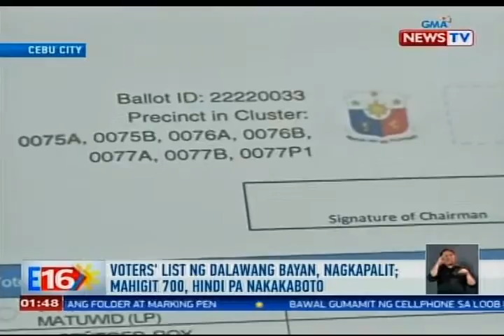Eleksyon 2016: Voters' list ng dalawang bayan, nagkapalit